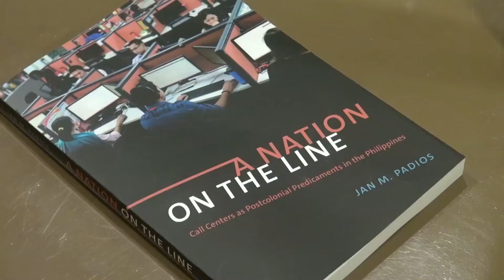Filipino author explores the Philippine call center industry in new book